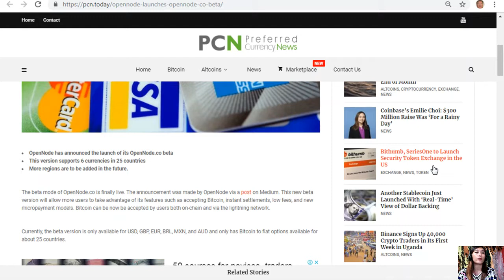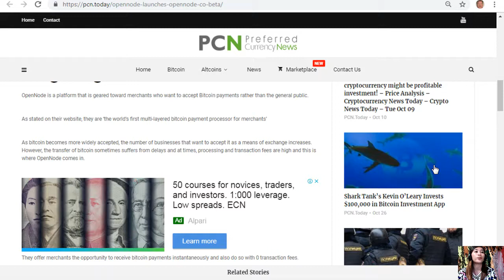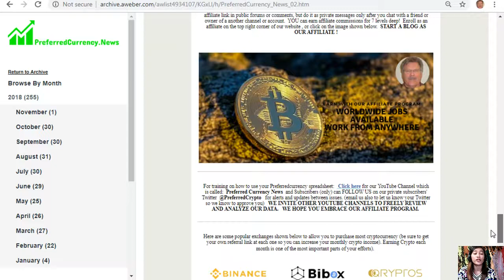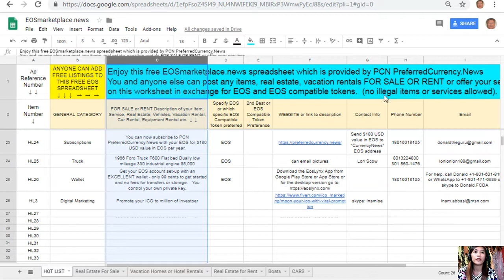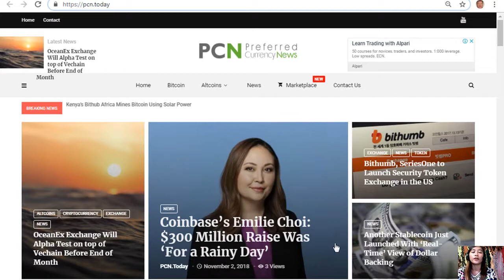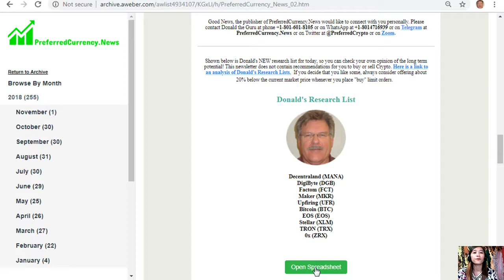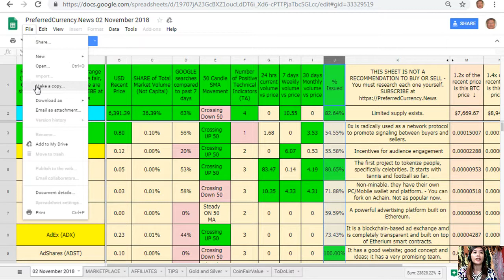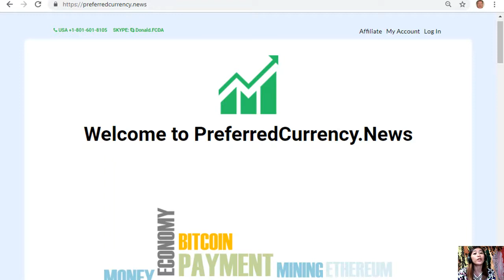PCN TODAY: OpenNode Launches OpenNode.co Beta